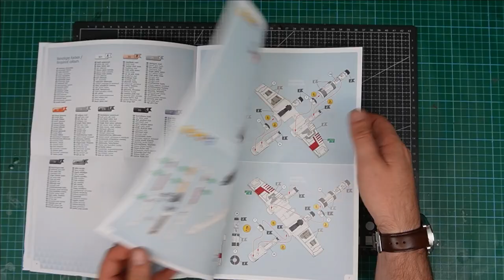I Made a STAR WARS X-WING Diorama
I found this really cool 1:112 scale X-WING model kit from Revell in my local Hobby Store and decided to put it to good use. This was a great little build and lots of fun to put together. Sorry for not doing voice over in this one.

Here's a list of products I used in this build!

X-Wing model kit
Mod Podge Mat
Woodland Scenics Soft Flake Snow
Pebeo Black Gesso Primer
Epoxy Resin
Clear Fix Polymer
Isopropyl Alcohol
Liquitex Acrylic Ink

Here's a list of my hobby tools and supplies!

A1 Cutting Mat
A3 Cutting Mat
Air Brush Kit
Hobby Tweezers
Heat Gun

This will help me grow the channel and make more videos like this.

 Socials

@Ctdioramas on Instagram
@Ctdioramas on Facebook

Star Wars: The Force Theme | EPIC CINEMATIC (Hans Zimmer Style)